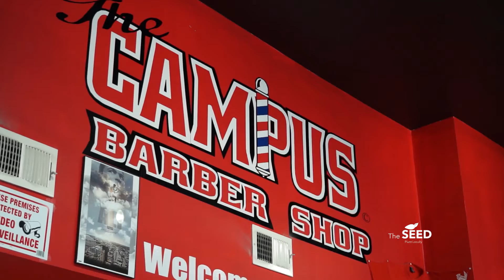THE SEED URBAN BARBERS